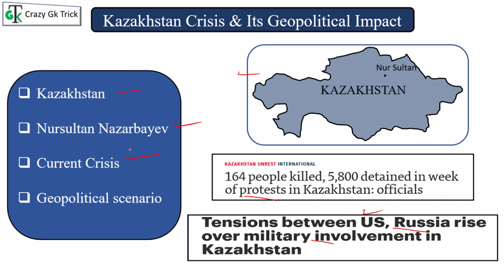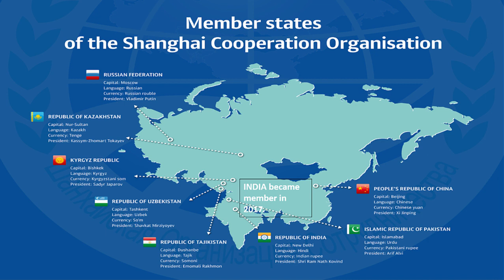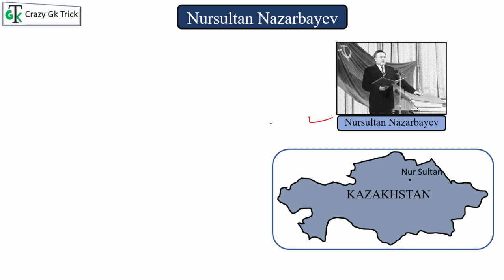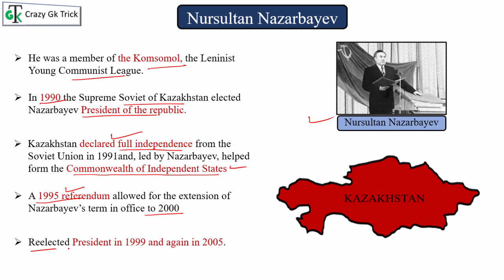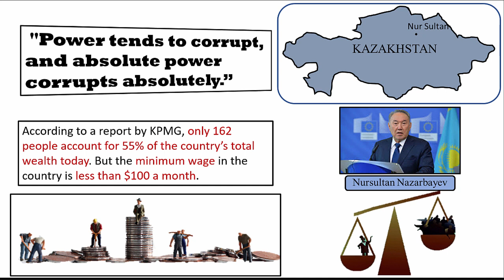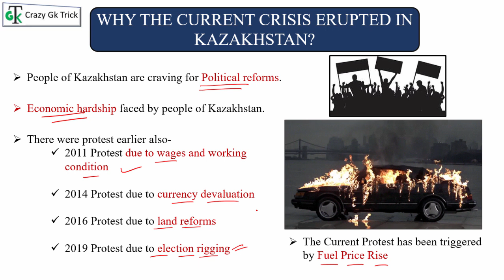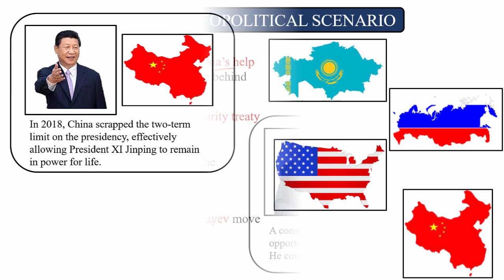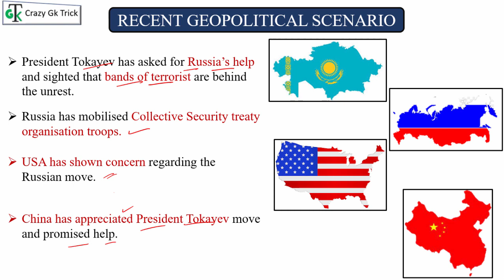Kazakhstan Crisis Explained | कजाकिस्तान में विरोध क्यों ? Kazakhstan Unrest | Nursultan Nazarbayev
Kazakhstan Crisis | Kazakhstan Unrest | Nursultan Nazarbayev | Kazakhstan crisis 2022 | कजाकिस्तान में हिंसक विरोध क्यों ? | USA और Russia फिर आमने सामने | kazakhstan crisis explained  | Important Current Issues for UPSC Civil Services Exam - Crazy Gk Trick | All Important Current Affairs | Current affairs 2022 | Important current affairs 2022 | Current affairs January 2022 | Most Important Current affairs in Hindi | current affairs india | Current affairs Quiz | latest current affairs Quiz | Most Important current affairs | करंट अफेयर्स | crazygktrick current affairs | todays current affairs in hindi | current affairs today | Current News | Best Daily Current Affais on youtube |

Topics Covered: हेल्लो दोस्तों इस video में Kazakhstan Crisis को अच्छे से Cover किया, जो की बहुत ही important है आप ये video देखने के बाद Crazy Gk Trick App पर जाकर test जरुर लगाए जिस से आप की बहुत अच्छी प्रेक्टीस हो जाएगी तो शायद ही आप कोई Question भूल पाओगे |